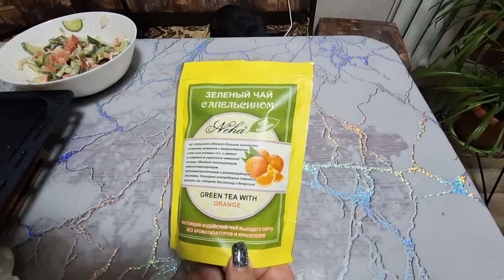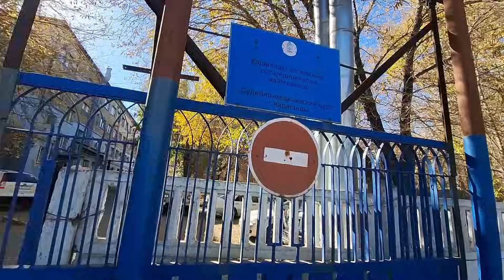капуста брокколи на ужин